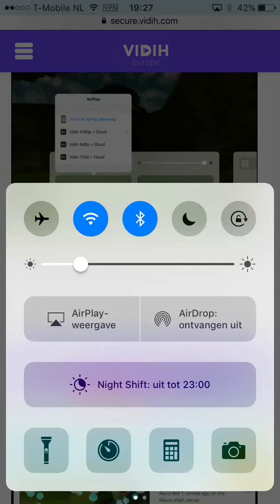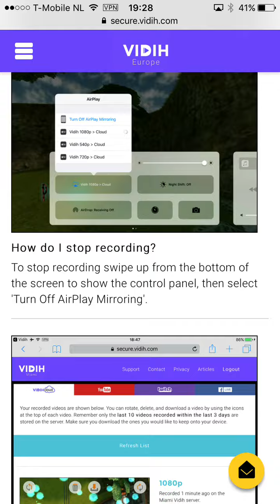sub to my new channel name in the desc